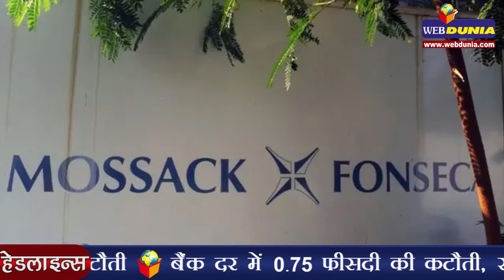सनी लियोन पर 100 करोड़ रुपए का मानहानि केस | Rs 100 crore defamation case against Sunny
टीवी शो 'बिग बॉस' सीजन 5 की प्रतिभागी और मॉडल पूजा मिश्रा ने फिल्म अभिनेत्री सनी लियोन पर उनका अपमान करने का आरोप लगाते हुए उनके खिलाफ बंबई उच्च न्यायालय में एक याचिका दायर कर 100 करोड़ रुपए के हर्जाने की मांग की है। जब यह मामला अदालत के समक्ष लाया गया तो याचिकाकर्ता वहां मौजूद नहीं थीं। पूजा ने अपनी याचिका में दलील दी है कि वह टीवी शो 'बिग बॉस' सीजन 5 की एक लोकप्रिय प्रतिभागी थीं और सनी उस शो में काफी बाद में शामिल हुईं। उन्होंने आरोप लगाया कि सनी ने मीडिया के एक हिस्से को मानहानिकारक साक्षात्कार दिए और ऐसा उनके प्रति दुर्भावना तथा ईर्ष्‍या से किया गया था।